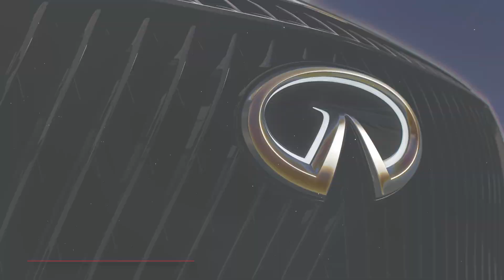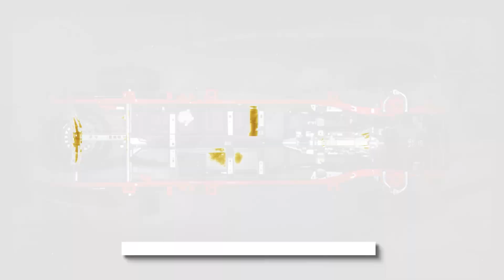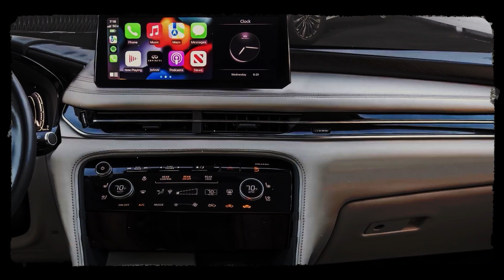The 2024 Infiniti QX Monograph: The FUTURE of Luxury SUVs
With Toyota working on the next generation of this super-popular SUV, the 2024 model year seems a little bit neglected, which is an injustice. Because, how can we overlook a model that measures its sales numbers in seven digits? This may be the final production year of the current generation and we have no doubt it will ride into the sunset in style. The sales numbers will be great as usual, but what’s more impressive is that this SUV is still a respectable vehicle, despite the age and much younger competition. That’s why it deserves to be reviewed once more, as a quick reminder of how good the RAV4 still is.

00:00 Intro
00:35 Monograph Saves the Day! Again?
01:22 As Elegant As It Could Be
02:41 Genuine Japanese Design Philosophy
04:58 Serial Production
07:01 A New Powertrain is a Must!
08:44 Outro